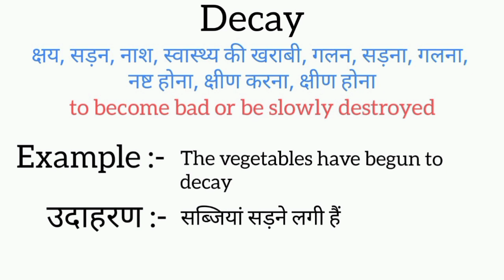Decay meaning in hindi | decay ka matlab kya hota hai | word meaning English to hindi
decay meaning in hindi
decay ka matlab kya hota hai
english to hindi
word meaning
what decay
decay का हिंदी अर्थ